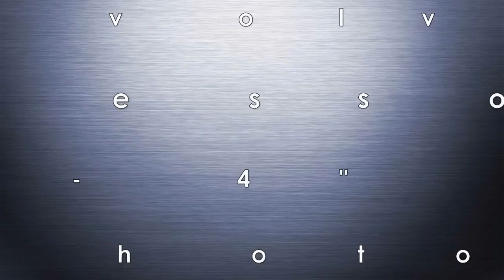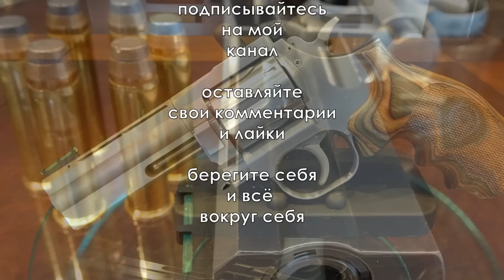revolver Dan Wesson 715 (2015) 4" photo review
revolver Dan Wesson 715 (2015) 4" photo
...review - револьвер Дан Вессон 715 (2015) со стволом 4 дюйма - фото обзор.